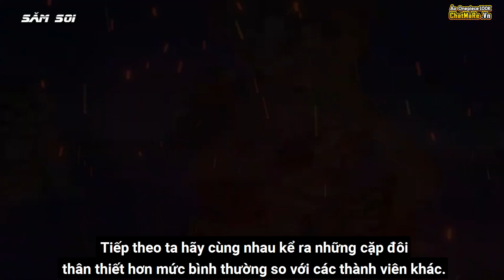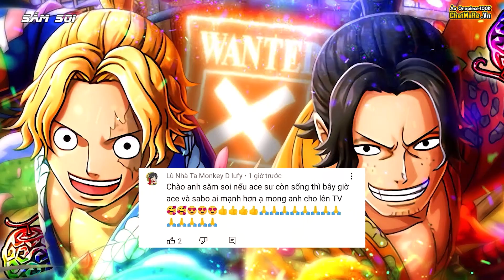Bộ 3 Quái Vật, Bộ 3 Trẻ Trâu | Những Phe Nhóm Trong Băng Mũ Rơm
Các thành viên băng Mũ Rơm hản đã quá quen thuộc với mọi người rồi đúng không nào, thậm chí ngày sinh, sở thích, điểm yếu của tưởng người chúng ta cũng nắm trong lòng bàn tay, nhưng mà anh em có để ý không ? giống như trong lớp học hay nhóm bạn bè của ta vậy, băng mũ rơm cũng chia phe nhóm đó.
Bộ 3 quái vật nè, bộ 3 trẻ trâu và có khi nào bộ 3 khựa khựa, cùng thuyền trưởng Săm Soi đến với
Bộ 3 trẻ trâu, bộ 3 quái vật băng mũ rơm, những phe nhóm trong băng mũ rơm